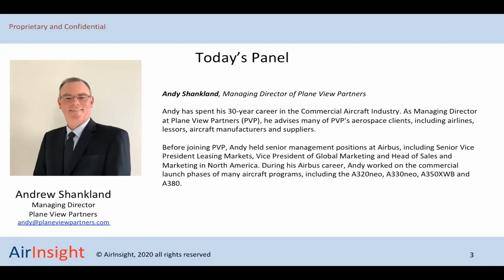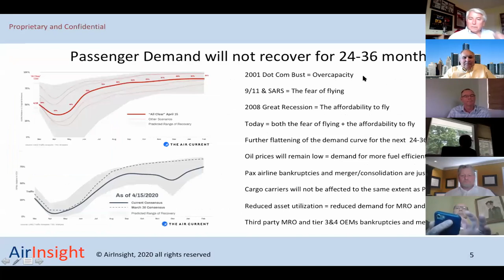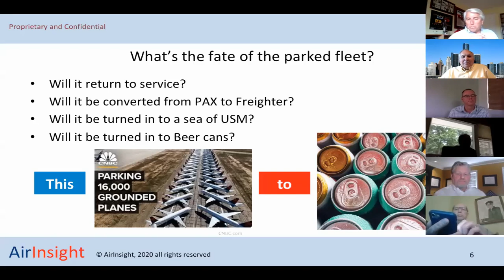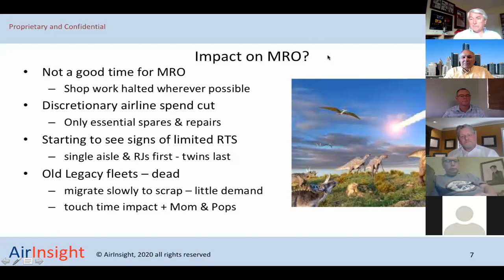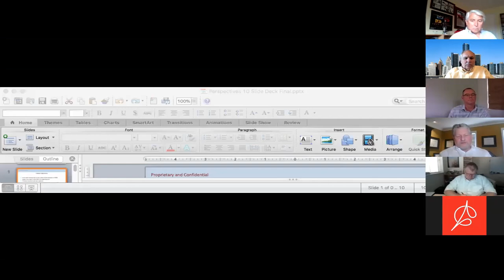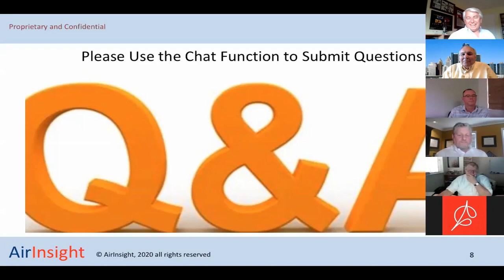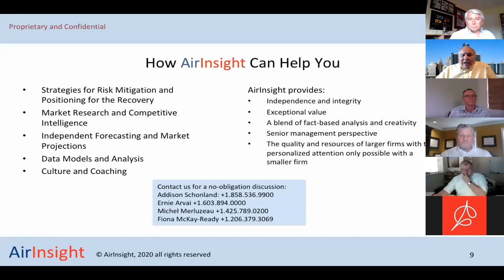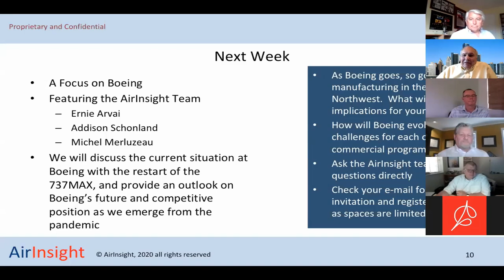Implications for the MRO world from the parked fleet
With airlines parking most of their fleets, new deliveries are being delayed.  There is a substantial MRO network that depends on regular repair and maintenance of airline fleets.  It is increasingly clear that a recovery will not be V-shaped.  Many, perhaps most, parked aircraft will not re-enter service.  Even some parked aircraft require calendar-based maintenance and airlines will only focus on those with a potential to return to service.

The parked fleet and delayed deliveries are going to have a devastating impact on MRO facilities.  Even when airlines restart network activity, MRO facilities will be waiting for a long time to get workflows back on line.

Panel:
Andy Shankland, Plane View Partners
Michael Denis, Capgemini
Dave Kingstone, BAE Systems